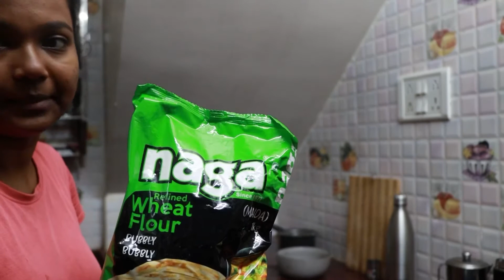Baking for the first time/ hit or miss vlog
Hello cutie’s
Hope you are doing well
Randomly decided to bake and here’s a vlog
Until then stay blessed

Music courtesy

Lucvin Suresh: Music: My Go Away Dream
Musician: Not The King
Lucvin Suresh: Music: Happy Holidays
Musician: Jeff Kaale
Musician: Jeff Kaale